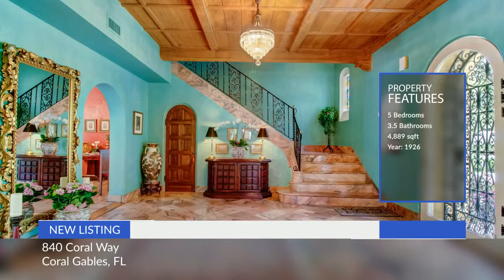Virtual Tour Video by iUSE Photography - 840 Coral Way, Coral Gables Florida 33134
SELL YOUR LISTING FASTER WITH PROFESSIONAL REAL ESTATE PHOTOGRAPHY 📸
PHOTOS, DRONE VIDEO, VIRTUAL TOUR VIDEO, VIRTUAL STAGING AND MUCH MORE 😊
iUSE photography